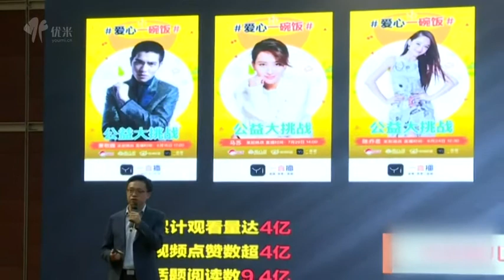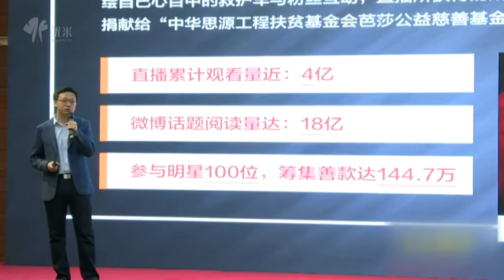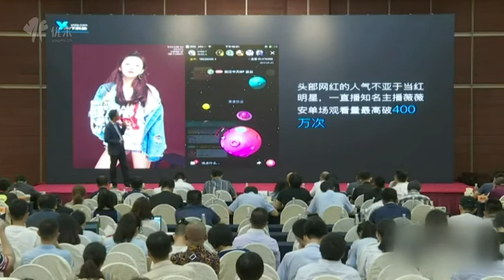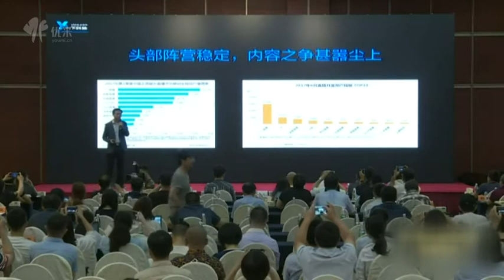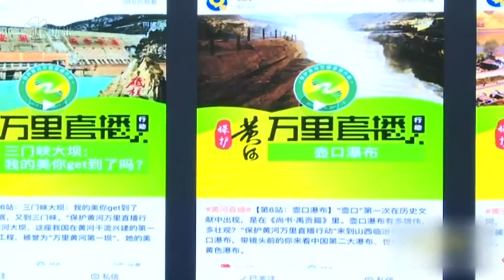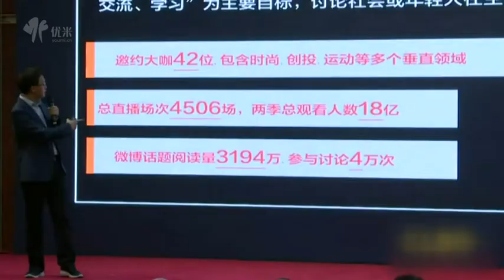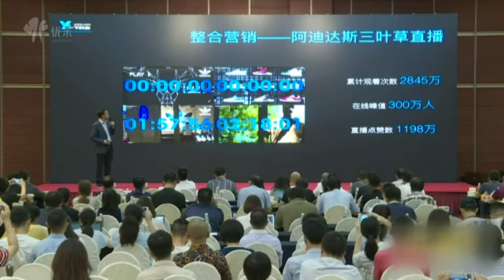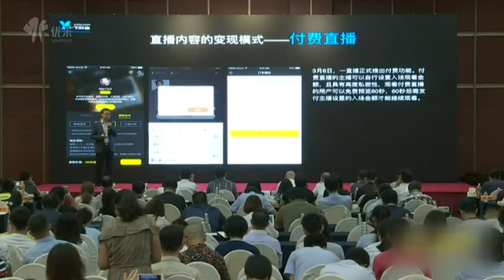一直播稳步成长的奥秘在哪里雷涛一下科技